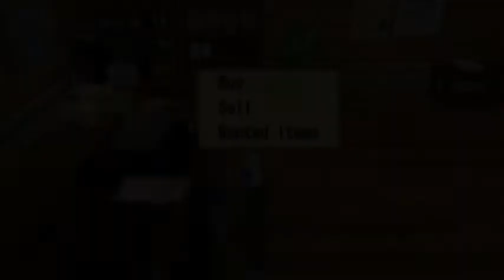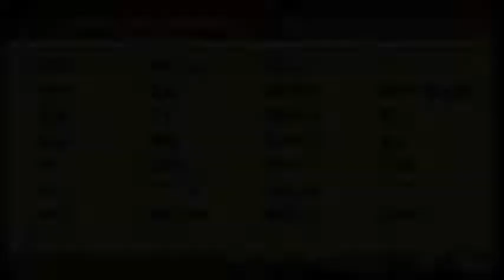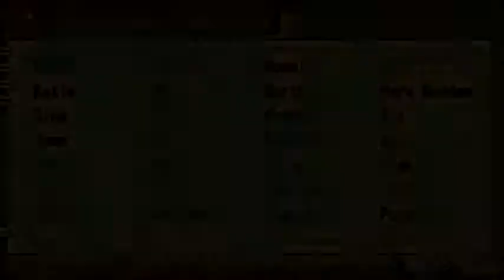Lets Play - Harvest Moon Hero of Leaf Valley [09] Auf Futtersuche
Beschreibung:
Heute schauen wir uns die Scheune an,die mir erst in diesem Lets Play bekannt wurde.
Unglaublich das ich Privat es nie sah,doch da nutzten wir die chance in diesem Video mal ein Blick dahinter zu werfen,danach schauen wir ob noch ein paar Fische anbeißen